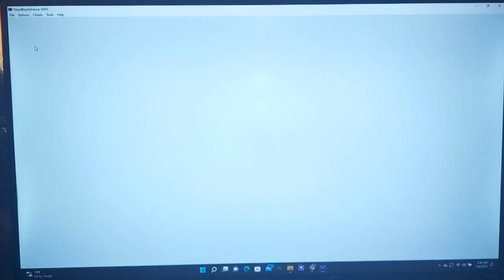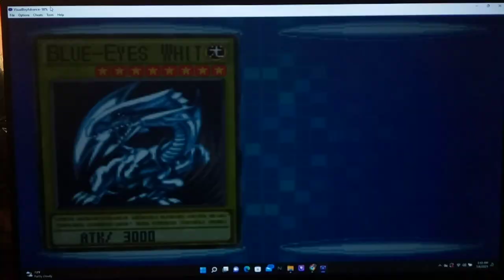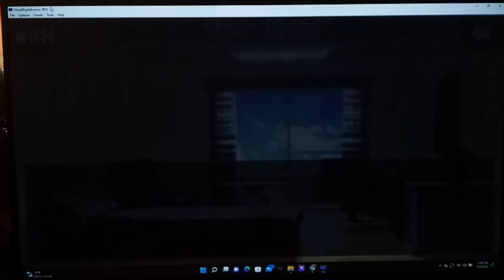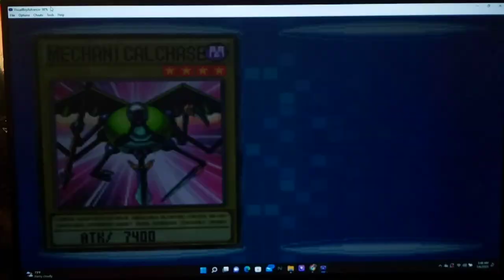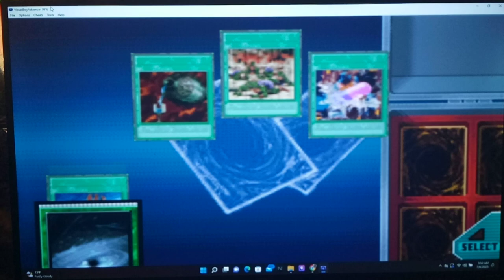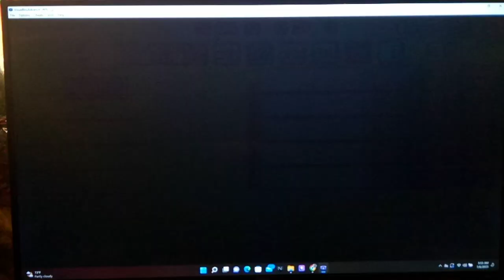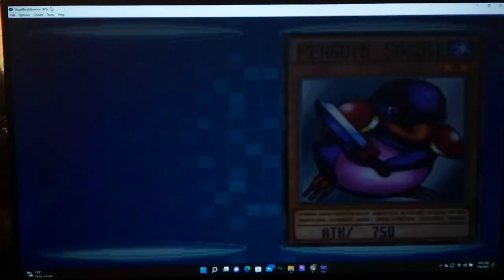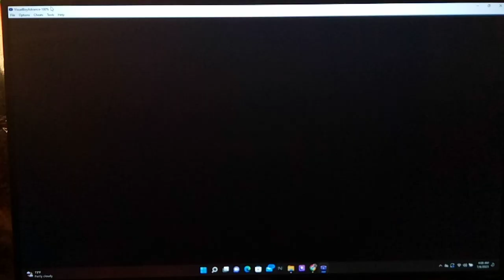Let's Play Yu-Gi-Oh! GX Duel Academy Part 69 - Burst Stream of Destruction is Broken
Hi guys, how's it going? In today's episode, we try to challenge ourself to see if we get stumped attempting some Duel Puzzles.  In order to trigger some events in the game, doing all of the Puzzles eventually is necessary.  It's also a fun thing to engage in order to try to figure out the solution.  Today we chill a bit and go through Timed Duels 79 - 80, to finish up that section.   After that, We have a duel by Mail vs. Syrus Truesdale and head to the Shop to buy some more packs. We end up getting 2 More Mechanical Chasers, which is good for our Machine Deck.  Finally, we have a Duel by mail vs. Jaden.

Here, we try out the Power Destructions Pack and get some pretty solid Monsters like Gemini Elf and Vorse Raider.  Even though this pack has a high cost of 250 DP it definitely seems to be worth it.  Finally, we have a couple more duels vs. Syrus again and Bastion Misawa.

Yu-Gi-Oh! GX